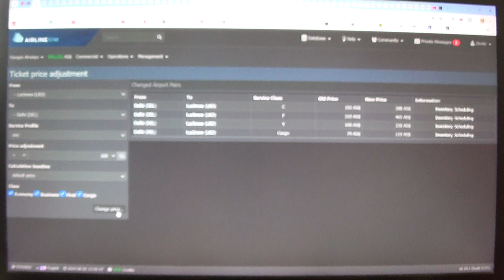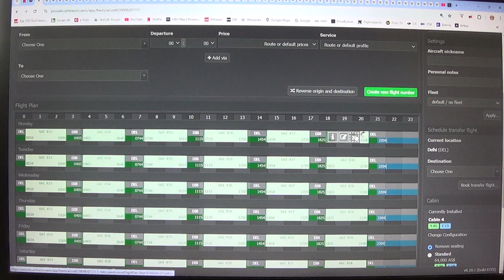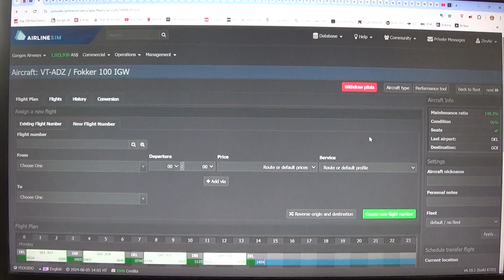MongoTV_14800 - Airlinesim - DANSK - Del 568 - Ganges Airways - Onsdag Kl.9.30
DEL 568 - Godmorgen, og god ONSDAG. Så kom jeg op igen, før klokken 8. Jeg havde kun lidt over 20 fly, for omkring 1 uge siden. Og nu har jeg snart 70 fly. Så jeg har fået 40-50 nye store fly, og flight plans, på kun 1 uge. Så det er meget voldsomt for mig. Så jeg bliver nød til nu, de næste mange dage, at bruge nogle timer på at kigge på det her Airlinesim, hver dag. Det tager 3 dage, før en ny flight plan, begynder i drift. Så det tager 3.-4 dage, før jeg kan se, om en rute er god eller ej, til en ny type fly. Så jeg må kigge efter fly og ruter, som står og laver underskud og røde tal. Og ruter som kun, giver en maget lav indkomst hver flight, som ikke kan dække, faste omkostninger, til leasing og piloter og personale og andet. Men alt i alt, så går det vist meget godt, med mit lille "Ganges airways" i Delhi i Indien :-) Men der er så kommet det "EL SKY" i Delhi, som udvider flyflåde, på en meget destruktiv måde, ved at han helt manisk, leasing nye meget gamle 30 årig gamle store fly, og indsætter på ruter i Indien. Det vil selvfølgelig påvirke mine ruter til sidst. Men mit modtræk vil så være, at forsøge på nu, at få nogle bedre fly, og mere moderne og under 10 år gamle, men så i et mindre antal, da de koster mange gange flere penge i depotium og leasing. Jeg vil så også, købe nogle af de fly, med tiden, så jeg selv ejer dem, og ikke skal betale leasing. Men nu tjener jeg kun, lidt over 6 AS millioner om ugen i profit. Men jeg kan så leasing et nyt stort bedre fly, hver 2-3 dag nu. Men jeg må også, opspare 5 AS million spil penge nu, til 1 uge leasing og næste uges løn på cirka 4 AS millioner spilpenge. Jeg vil copy og paste, denne her tekst hele onsdag, ind i alle mine danske Airlinesim video